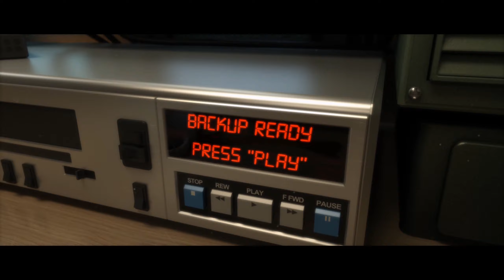True Fear Forsaken Souls Episode 2 #03 Vorgarten (Let's Play, Gameplay, deutsch)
Steamtext zu Frue Fear Forsaken Souls 2:
True Fear: Forsaken Souls Teil 2 ist die Fortsetzung einer der am besten bewerteten Horror-Flucht-Spiele, wurde für seine Geschichte und die Atmosphäre von Horror und Mysterium gefeiert.
Faire Warnung: Zwar hat das Spiel eine kostenlose Demo, um die (durchschnittlich) vollen 12 Stunden freizuschalten, musst du es jedoch bezahlen.
Holly Stonehouse folgte den Hinweisen von ihrem alten Heim bis sie schließlich wieder zur Dark Falls Anstalt gelangt. Dort stellt sie fest, dass bereits jemand vor ihr dort war. Doch diesmal ist nicht nur eine Zuschauerin und das, was ihr folgt, ist nicht mehr nur ein Schatten - die Gefahr ist real, die Anstalt wird nachts lebendig. Hinweise sammeln, Notizen und durchgehen, das Freischalten von kniffligen Rätseln und die Konstruktion komplexer Ketten von Abenteueraktionen; hilf Holly, der Nacht zu entfliehen und endlich Antworten zu finden.
War ihre Mutter verrückt oder gab es wirklich noch eine Schwester? Hat ihre Mutter Selbstmord begangen? Wie konnte Dahlia ""zurückkommen"" nach dem Feuer und wer oder was ist die schreckliche Sache, die Holly bei Heathers Haus sah und die ihr seitdem immer wieder folgt?

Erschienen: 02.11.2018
Genre: Horror, Wimmelbild, Abenteuer
USK: 12

"Skill" und schrilles Gedöns gibts woanders. Hier wird quietschvergnügt mit leidenschaftlichem Dilettantismus und viel Liebe zum Spiel gespielt. Spielen ist nur was für die Jungen ? Von wegen! Ich zeig Euch was 'ne Harke ist, und dass auch eine "elder Lady" (geb. 1963) es locker mit Drachen, Dämonen + anderen Bösewichten aufnehmen kann. Man muss nicht "perfekt" spielen um - auch auf höchstem Schwierigkeitsgrad - durchzukommen. Wer Gelächter mag, einen Sinn für unfreiwillige Situationskomik, RPGs und keine Angst vor langen Videos hat, ist hier bestens aufgehoben ;).
Besserwisser, Backseat Gamer und Miesmacher sind nicht willkommen. Ich nehme mir jederzeit die Freiheit Kommentare zu löschen und die Verfasser zu blockieren :). Der Kanal wird privat betrieben. Werbung vor Videos wurde von den jeweiligen Rechteinhabern geschaltet.